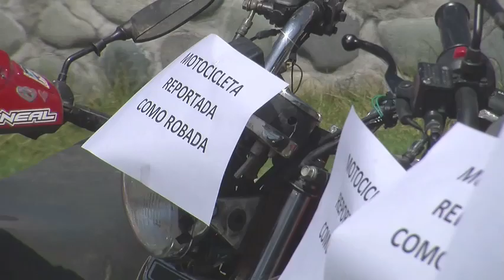PJ RECUPERO 37 MOTOCICLETAS DE DUDOSA PROCEDENCIA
La Policía Judicial del Azuay  médiate un operativo  realizado en el Cantón Ponce Enríquez logro recuperar motocicletas reportadas como robadas, Armas de fuego y electrodomésticos de dudosa procedencia.

A primeras horas de este pasado martes la Policía Judicial del Azuay realizo un operativo de allanamiento a tres inmuebles en la parroquia  Carmen de Pujili  sector la trinchera  perteneciente al Cantón Ponce Enríquez.

Resultado del mismo se logro la detención de los Ciudadanos Pedro Fajardo, Placido Fajardo, Luis Torres y Ángel Fajardo.

En el interior de los Inmuebles se encontró armas de Fuego, motocicletas reportadas como robadas y electrodomésticos de dudosa procedencia.